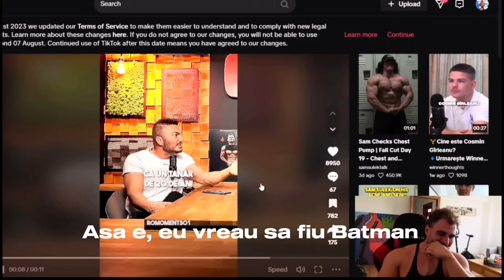2023 Review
Hello YouTube,

Acest clip are caracter de pamflet si va rog sa il tratati ca atare. Tot odata este si un tribut pentru voi cei care ne-ati sustinut.

Va multumim mult! Sărbători fericite!